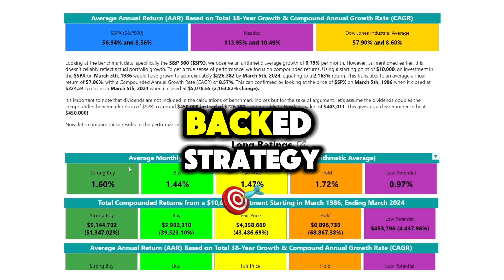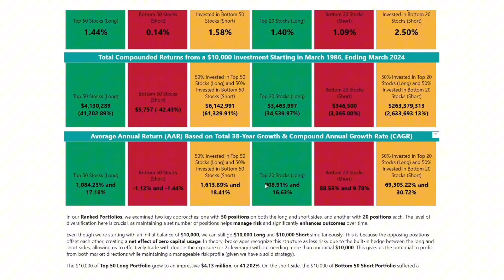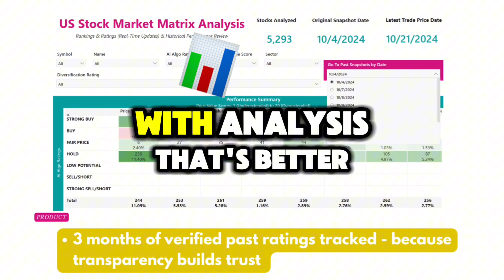Investment Analysis without the Bull$#!+: $2 million spent in research. 38 years of Historical Data.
If you’re tired of trading gurus and annoying get-rich-quick promises, you’re in the right place. At StockGPTChat, we’ve spent over $2 million analyzing 38 years of stock market data to get to the core of what truly drives wealth, stuff that’s impossible with day trading or risky bets. This isn’t about quick wins or hype. It’s about smart, strategic investing, better than even the pros. Stuff only mathematicians have cracked in the past!

In this intro, we’ll show you why making money right beats making it fast. Our approach is backed by serious research and data-driven insights—no shortcuts, no fake promises. We’re here to introduce something so precise and powerful, Wall Street can’t ignore it.

Inside, you’ll learn:

 • Why disciplined, hedge-fund-level analysis & mathematically sound portfolio management matters
 • How a $10,000 investment using our strategy & portfolio management approach could have grown to $263 million
 • Why we’re so focused on smart growth over time

Explore StockGPTChat.com and see the power of investing backed by real research.